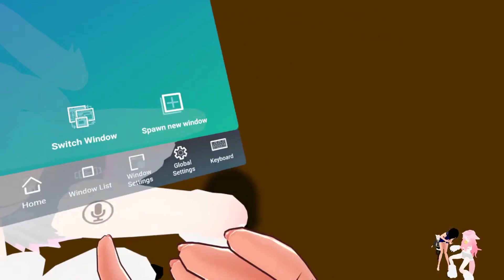I'm in Danger! l VRChat Funny Moments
This is my first VRChat Compilation that I have ever made. I put the videos in order from the ones with the worst sound quality to the ones with the best. I hope you enjoy! 私は夢があります。